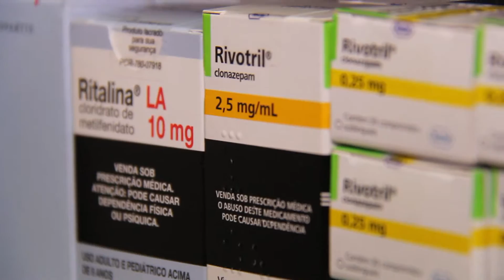Diretora do Sem Tarja fala sobre o filme na Semana da Saúde Mental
Na I Semana da Saúde Mental da Unirb, a diretora Rafaela Uchoa falou sobre o processo de pós produção do filme e como as pessoas podem colaborar para que ele seja finalizado.

Edição: Márcia Luiza Araújo